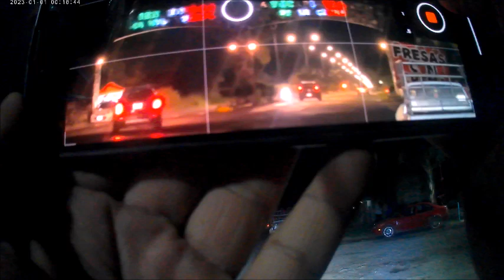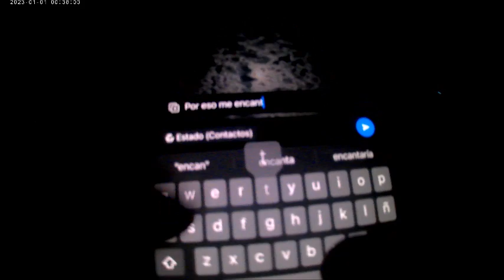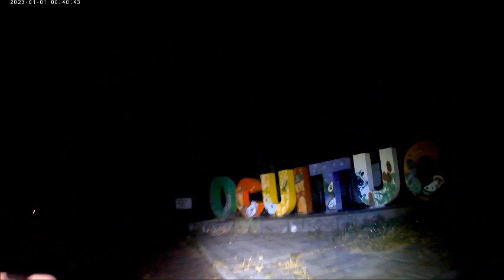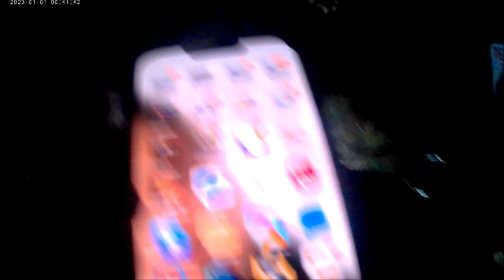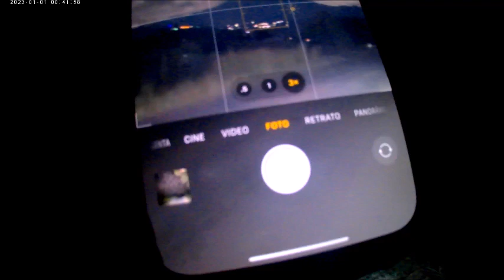POKERODADAS|| VIAJANDO A TETELA || PARADAS CUAUTLA, YECA, OCUITUCO, METEPE Y TETELA